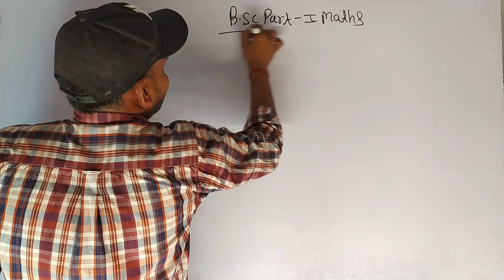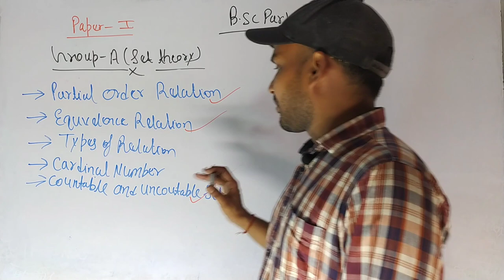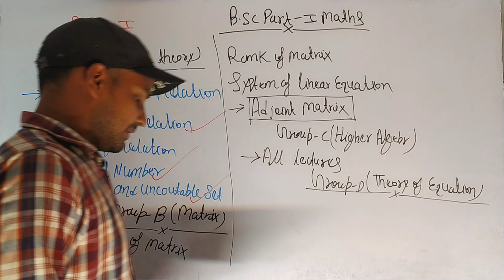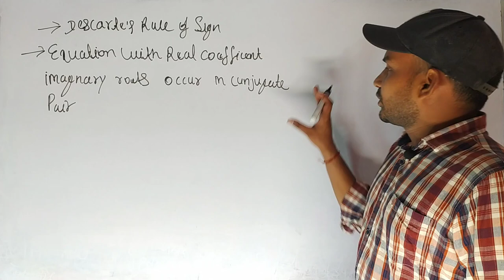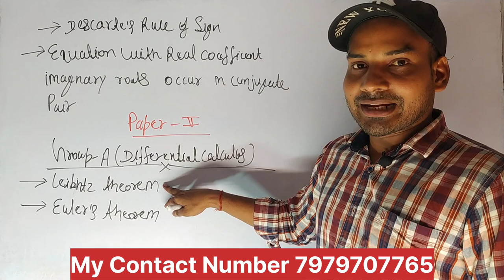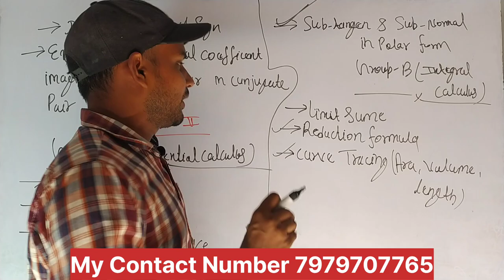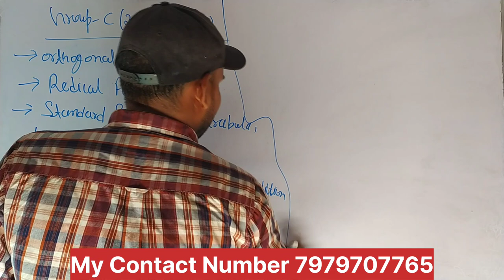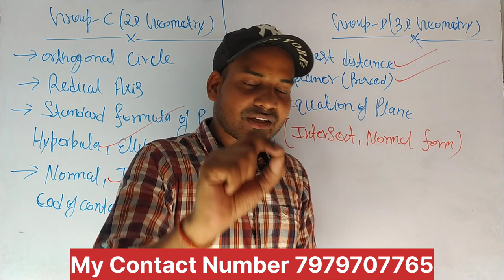Purnea University Bsc Part 1 Maths V.V.I Topics | Purnea University Part 1 Syllabus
This video lecture of Purnea University Part 3 New Batch Help of students to understand following topic of Mathematics:
1 Purnea University Part 3 New Batch
2 Purnea University Part 3 Syllabus
3 Purnea University Part 3 Questions Bank

Double & Triple Integration